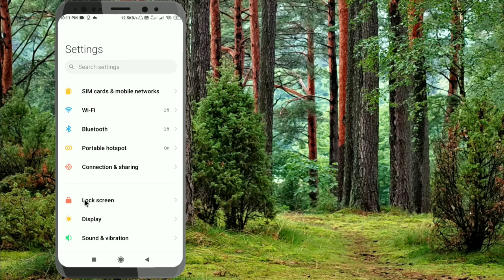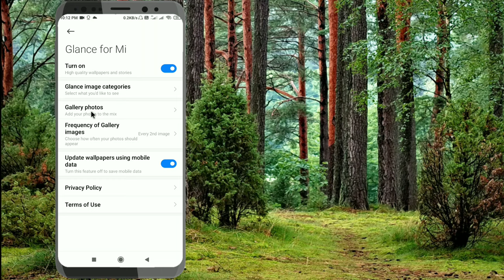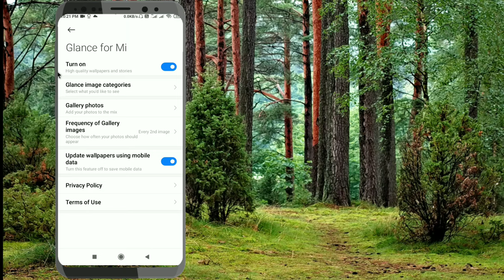screen lock par photo kaise lagaye, lock screen wallpaper auto change band kaise kare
[1] xiaomi lock screen wallpaper auto change
[2] lock screen par alag alag wallpaper kaise lagaye
[3] lock screen wallpaper auto change my photo
[4] wallpaper carousel mi
[5] What is glance for MI?
[6] lock screen wallpaper auto change
[7] lock screen par alag alag wallpaper kaise lagaye
[8] home screen wallpaper automatic change